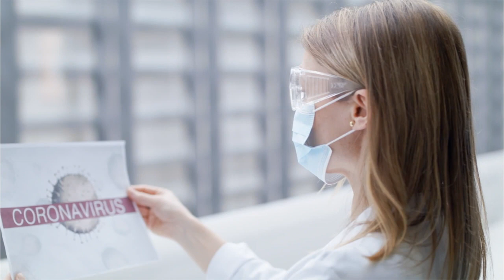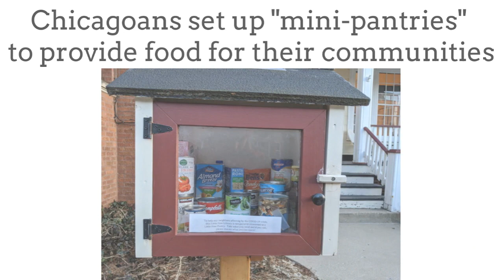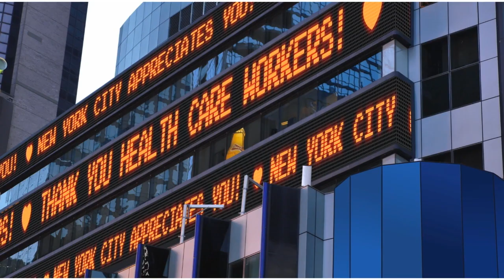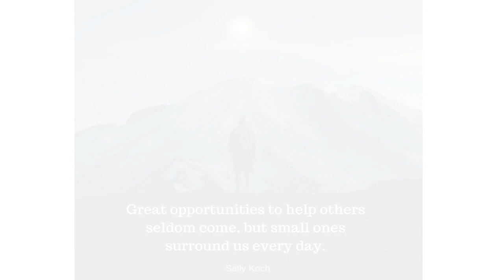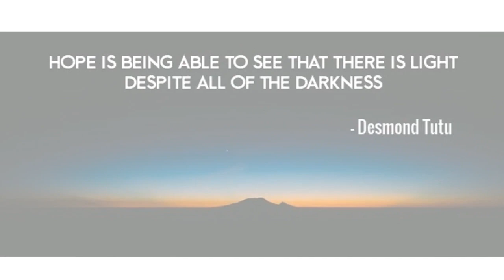A Special Memorial Day Video Salute From The Center For Illinois Politics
For Memorial Day, we decided to create a video honoring the workers at the frontline of the Coronavirus pandemic.